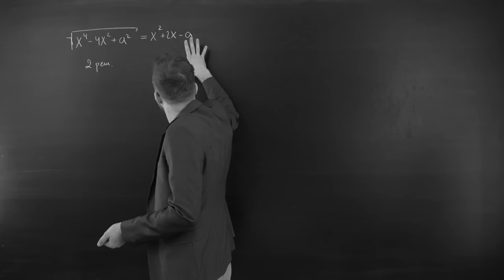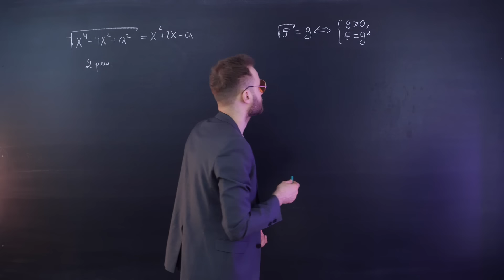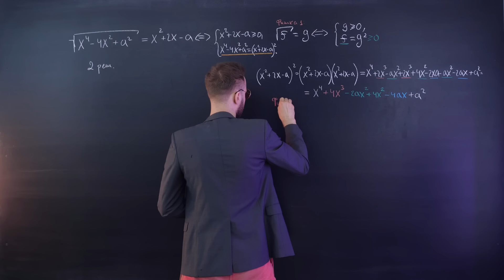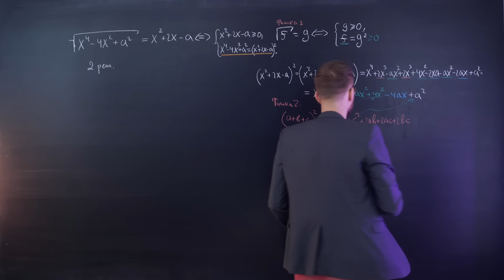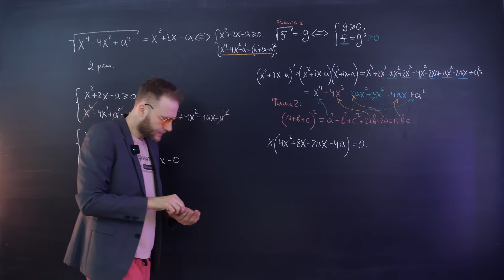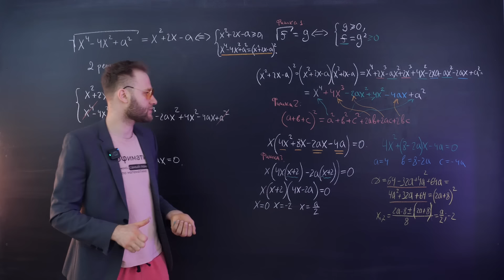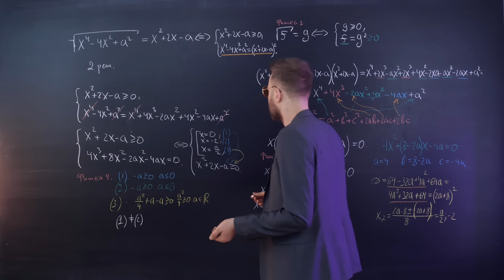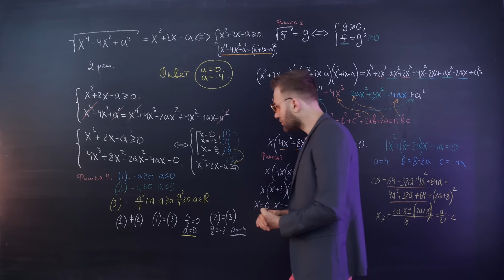Этот параметр был на Московском ЕГЭ 2024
🔥 Залетай к нам на курс "JUST решай MATH" по самой выгодной цене

Задать вопрос TG: @profimatika_ask